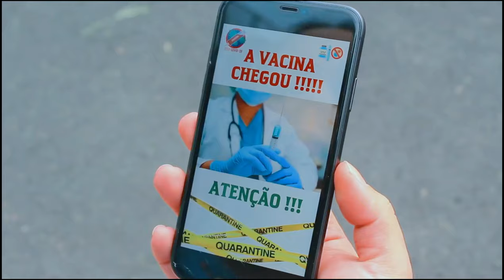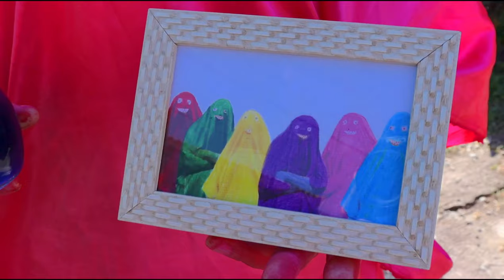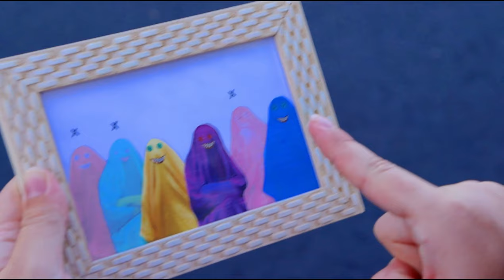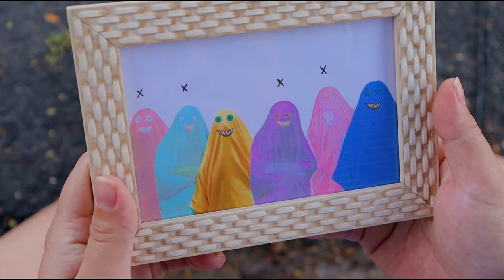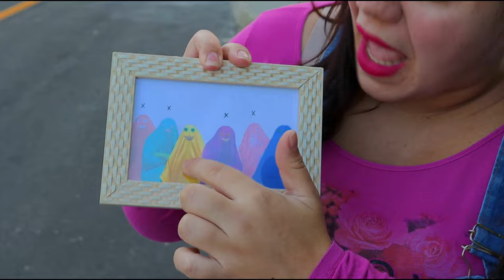PARÓDIA | CORONINHA - SÉRIE COMPLETA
Compartilhe muito com todos os seus amigos.

Instrumental : Karaokê Viny Teclas

PARÓDIA | NÃO FICA APAIXONADINHA - SÉRIE COMPLETA